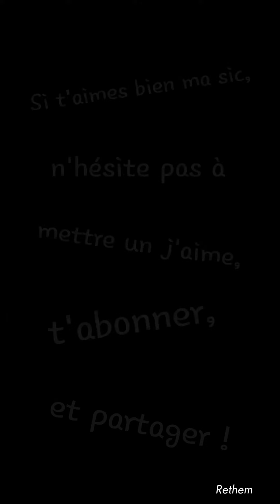Rethem - Instrumental 10 (si tu veux mes instrus je les ai en meilleure qualité, j'ai jms précisé)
Heather Calderon - Night Club

Allé allé c'est à toi de jouer et de montrer ton talent sur mes instrus ! 😊